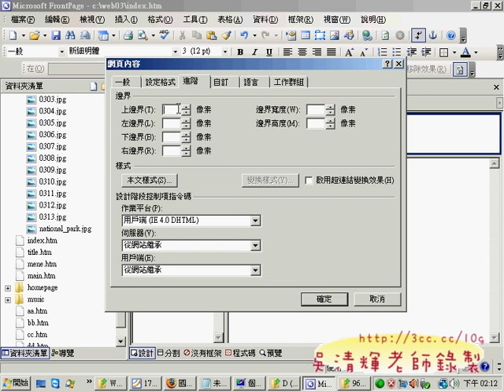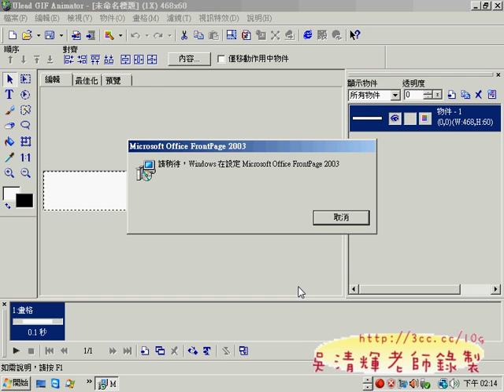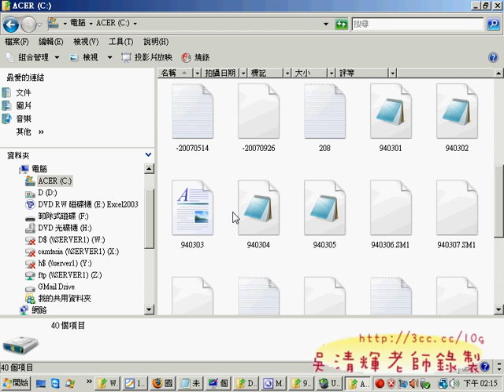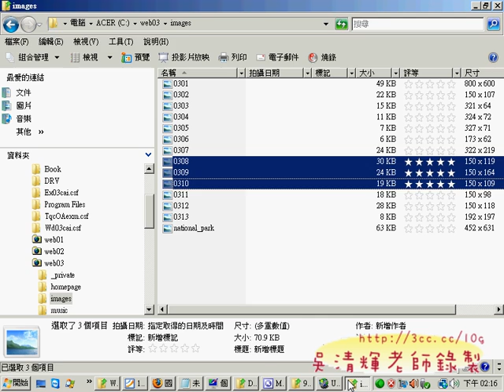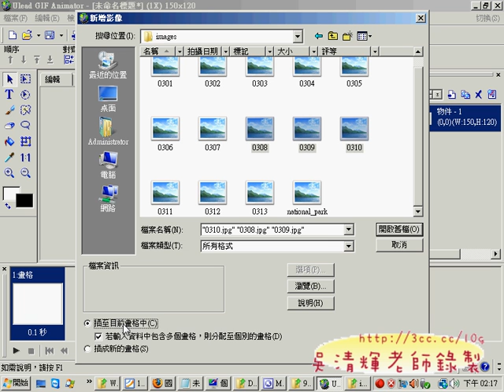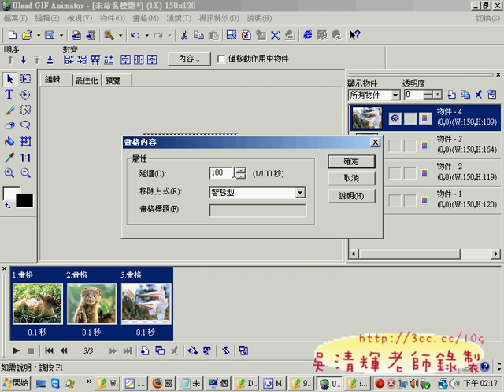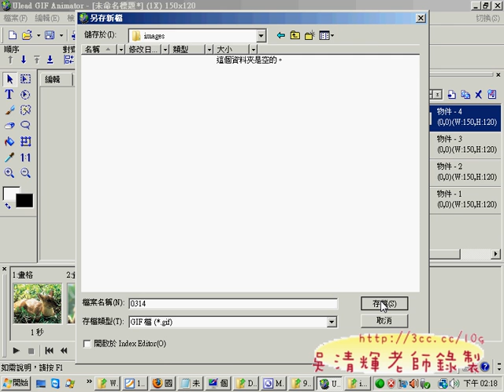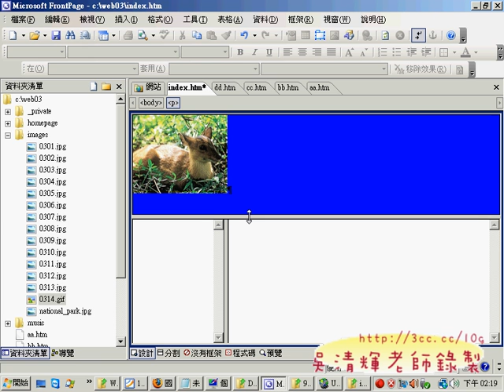0302title(網頁設計丙級 吳老師提供)